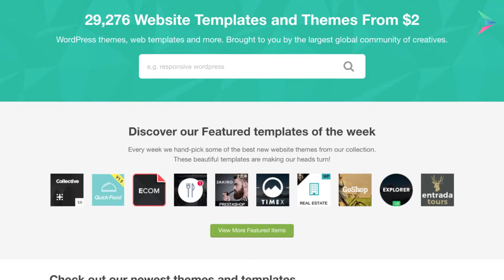Creating Automatic Income with Your Service Business